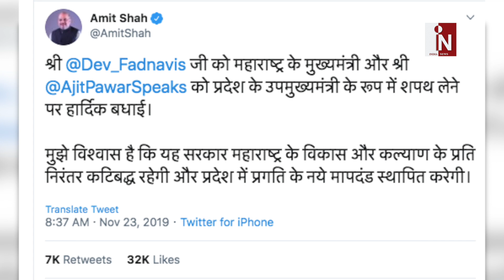फिर मुख्यमंत्री बनने पर Fadnavis को Modi से लेकर तमाम नेताओ ने दी बधाई | India News